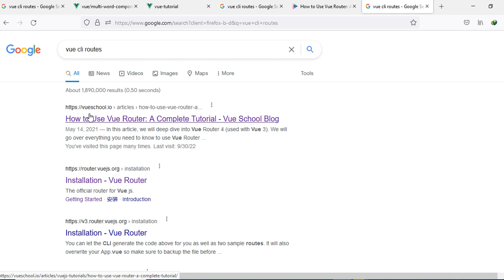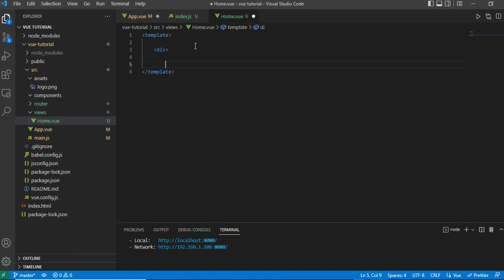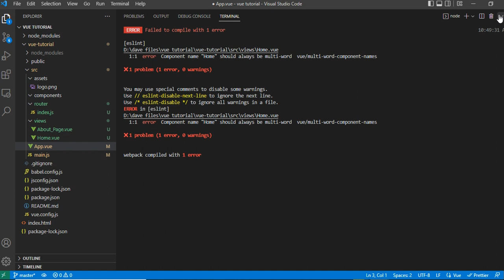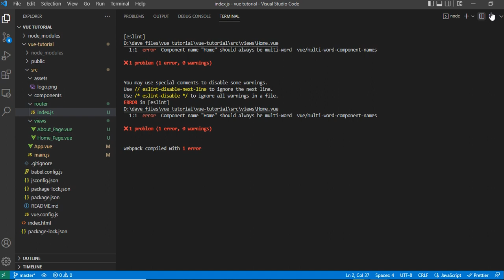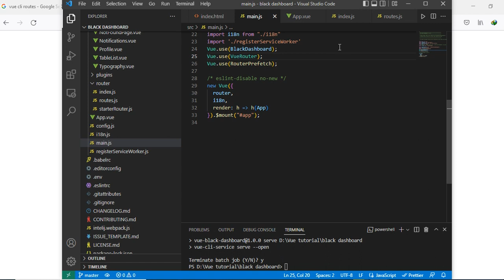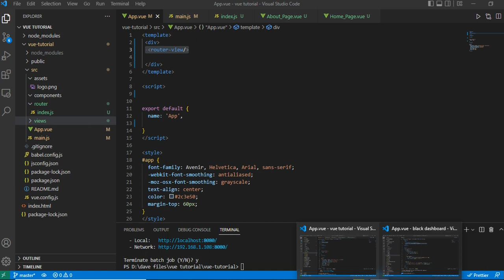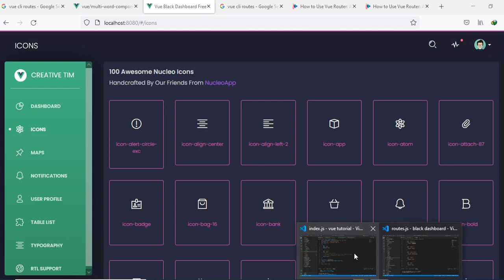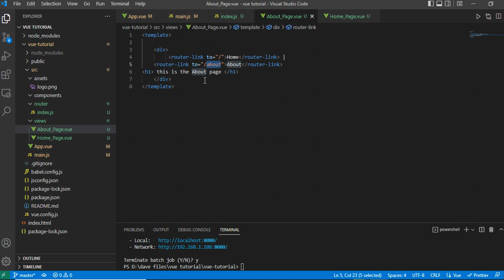vue programming tigrigna tutorial 6 / vue routes